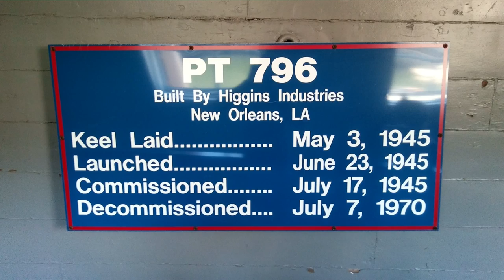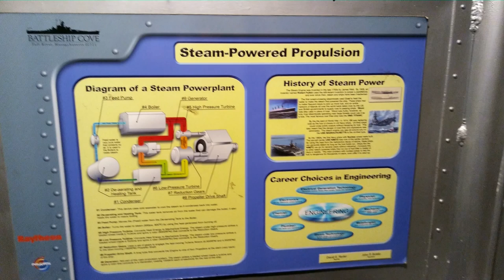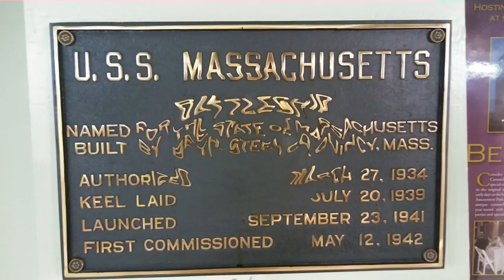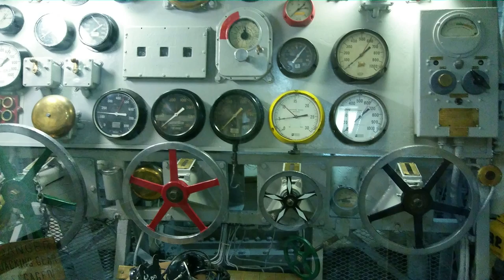Battleship Cove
Some photos from Battleship Cove in Fall River Ma. Some ships that were use in WW2.